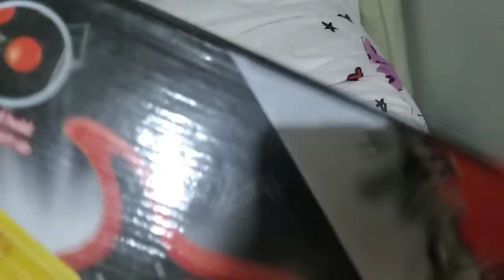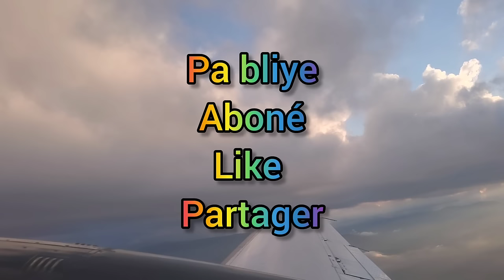Vlog voyage Tania part 1